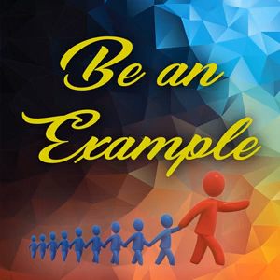Be An Example | Tenor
Be An Example of the Believers Lyrics
Many now are watching the footsteps that we take;
Many soon will follow in the choices that we make.
So let us then be faithful to be what we should be,
And leave a good example that they can clearly see.

Chorus:
Be an example of the believers in word and in conduct;
Be steadfast in love, in faith, in purity of life.
For those behind us, let us stand within the gap and make a difference in their lives;
Be an example to follow Christ.

Let us then be watching the weary, day by day,
Looking to encourage and to lead them in the way;
To run the race with patience;
On Jesus fix their eyes,
And challenge them with excellence, that they might win the prize.